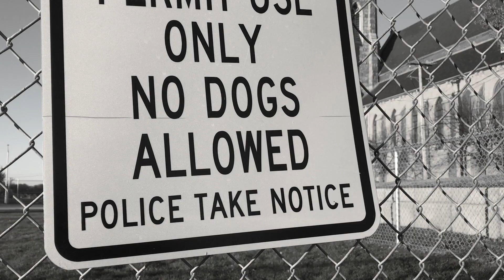Widows - Movie Review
Director Steve McQueen's fourth film, Widows, follows the lives of 3 women who are newly widowed as their husbands are killed during one of their heists. Harry (Liam Nesson), the leader of the team, leaves behind his wife Veronica (Viola Davis) who must pick up the pieces of her life. She starts to get harassed from Jamaal Manning, a local gangster who is running for alderman in the South-Side of Chicago. Jamaal demands his $2 Million dollars to be returned that Harry stole from him. Veronica must gather the other widows (Michelle Rodriguez and Elizabeth Debicki) together, along with a driver (Cynthia Erivo) to pull off one last heist job to get the money to pay back Jamaal and move on with their lives.